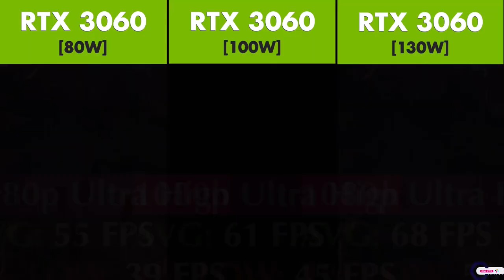RTX 3060 80W vs 100W vs 130W Laptop Comparison | 10 Games Tested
Hello everyone,

Comparison of 3 version on RTX 3060 laptop 80W vs 100W vs 130W to see how much performance increase you get with higher TDP.

Nvidia GeForce RTX 3060 6GB 80W (Driver version 496.13)
16GB RAM
1TB NVMe

Nvidia GeForce RTX 3060 6GB 100W (Driver version 496.13)
16GB RAM
512 NVMe
- MSI GP66 Leopard

NVIDIA GeForce RTX 3060 6GB 130W (Driver version 496.13)
16GB RAM
1 TB NVMe
Games Tested:

Timecodes
00:00 - Red Dead Redemption 2
00:22 - Assassin's Creed Valhalla
00:42 - Cyberpunk 2077
01:04 - GTA V
01:25 - Battlefield V
01:45 - Metro Exodus
02:06 - Shadow Of The Tomb Raider
02:27 - Call Of Duty Warzone
02:45 - Rainbow Six Siege
03:05 - Borderlands 3
03:24 - Outro